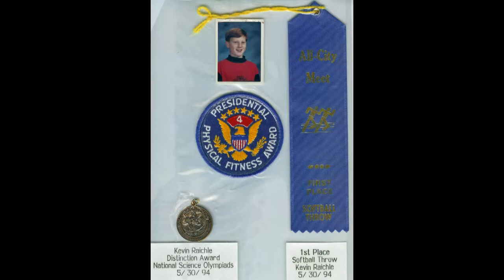Kevin"s Song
Kevin's a good, little boy.
Kevin's the cause of our joy.
Kevin, Kevin, Kevin is a dandy boy.
Kevin, Kevin, Kevin is our joy.